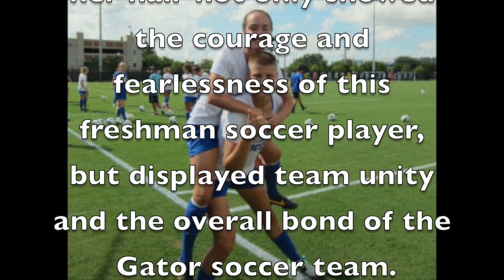UF Soccer Presents: Pamela Begic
Cutting her hair for this video showed great courage and fearlessness from this true competitor. This is Pamela Begic of the UF Soccer team.